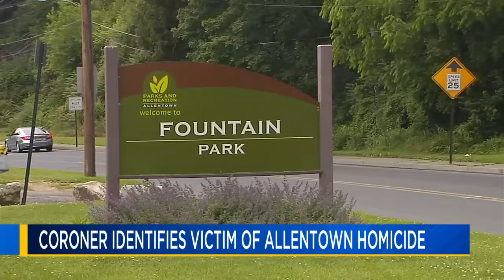69 News afternoon NETCAST for 6/3/24